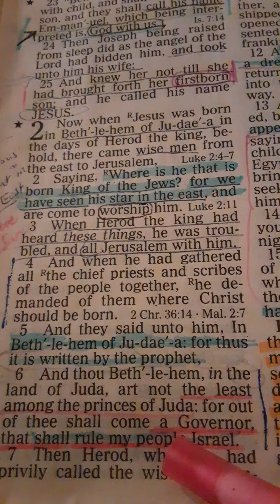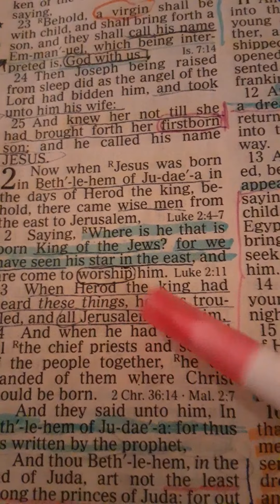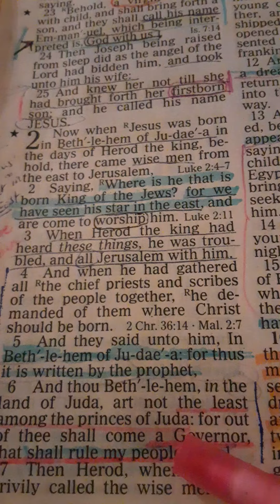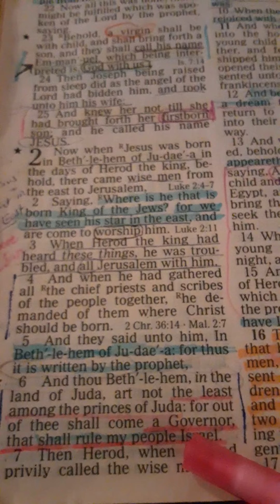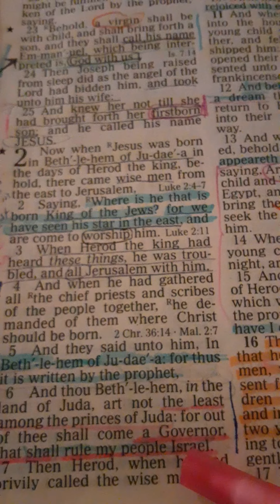The King! A Governor To RULE My People!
Matthew 2 and Isaiah 9:6